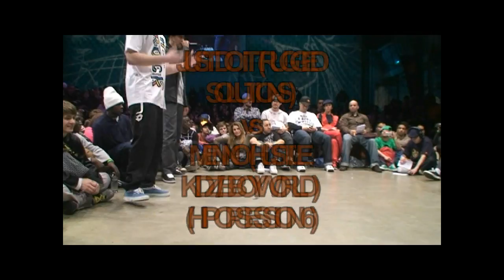Just Do it vs Menno | HIP OPSESSION 2010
Winner: Just Do it (Rugged Solutions) Holland